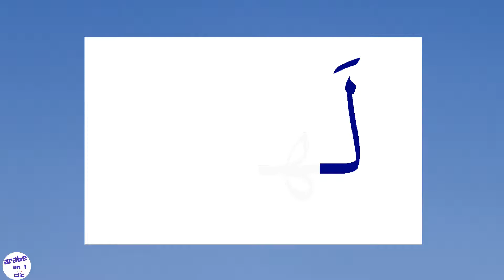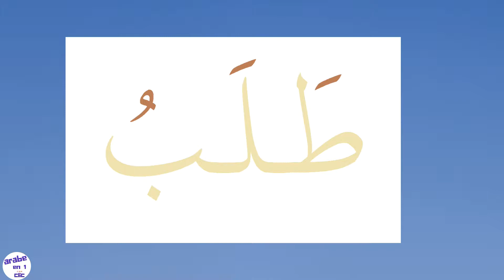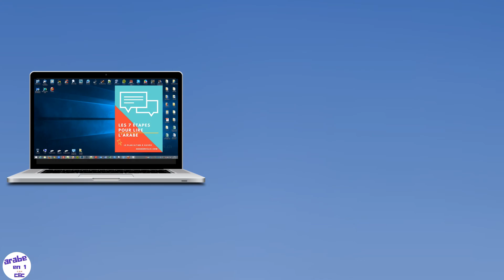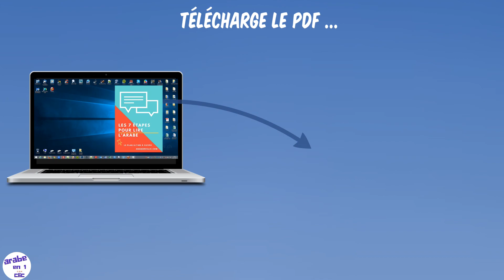Lire en arabe facilement 19 ✅